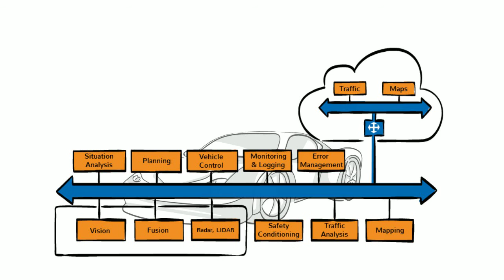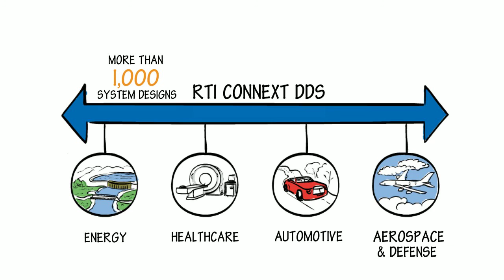Autonomous Cars: Designing a Robot On Wheels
A fully-autonomous car is essentially a self-driving robot on wheels with some of the most demanding safety requirements in any industry. Initially these cars may be operating in reasonably structured environments, such as campuses, highways or industrial plant environments where vehicles are expected to follow certain rules. As the autonomous car moves into more unstructured environments, like city driving, the challenges of navigating and avoiding collision will become more difficult.